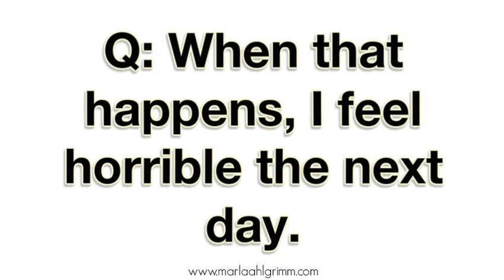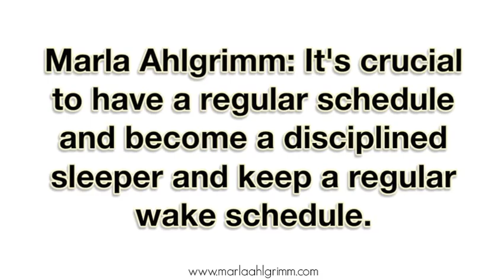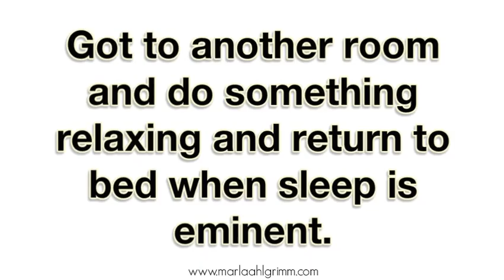Marla Ahlgrimm Offers Tips for Coping With Insomnia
Do you ever have a hard time falling asleep? If so, you are not alone.  According to women’s health expert Marla Ahlgrimm, 70 million Americans report difficulties with sleeping – one out of five suffers from chronic insomnia.